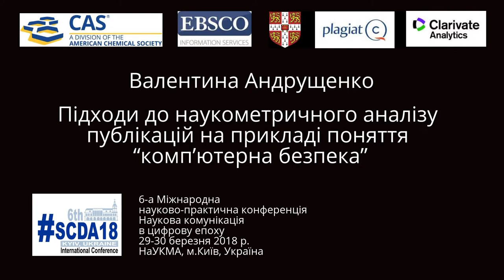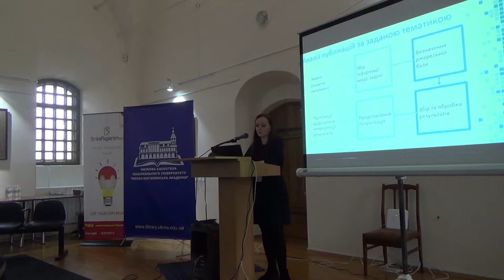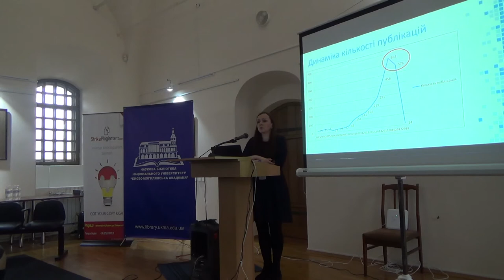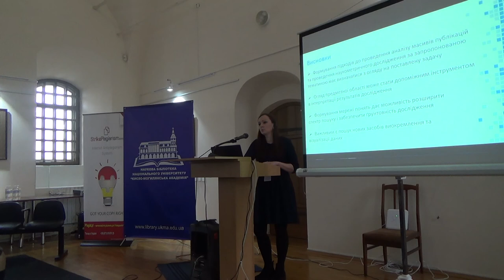SCDA18: Валентина Андрущенко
Валентина Андрущенко

Підходи до наукометричного аналізу публікацій на прикладі поняття “комп’ютерна безпека”

6-а Міжнародна
науково-практична конференція
Наукова комунікація
в цифрову епоху
29-30 березня 2018 р.